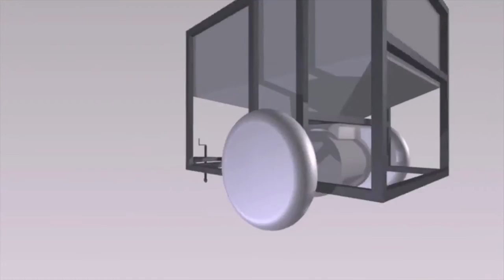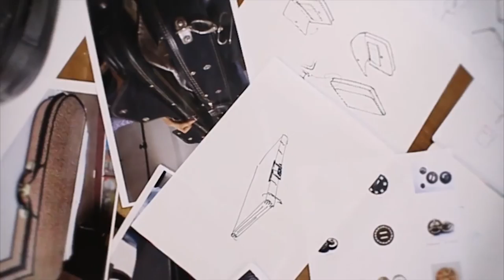Previous About Fixperts film / by Paul Wyatt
The world needs more people who can solve problems. Fixperts is a programme that unlocks peoples imagination and skills to get the world fixing problems, small and big.

Since 2012 we've been helping to build the next generation of designers, inventors, artists, engineers, dreamers and change makers. We want to ensure their hands are skilled and their hearts and minds are engaged. We're working with schools, universities, organisations and individuals to make sure this happens.

to get involved. The full archive of 250+ Fixperts films is available on Vimeo